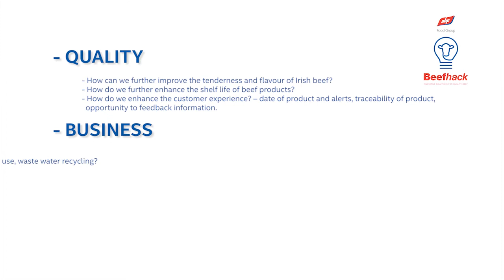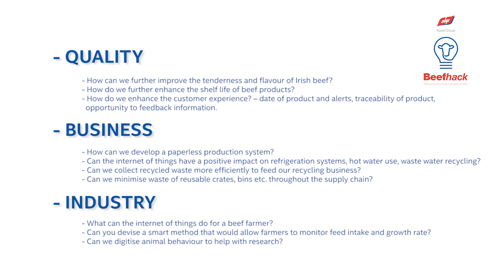Ireland's First ever Beef Hackathon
ABP Food Group has partnered with Intel and DCU to host Ireland’s first ever Beef Hackathon. The event will take place from Friday 20th to Sunday 22nd March at the DCU Innovation Campus and will embrace the Internet of Things (IOT) with a view to further enhancing the quality and reputation of Irish beef. Graduates from all disciplines are welcome with particular emphasis on agriculture, food technology, innovation and design, engineering and software development.